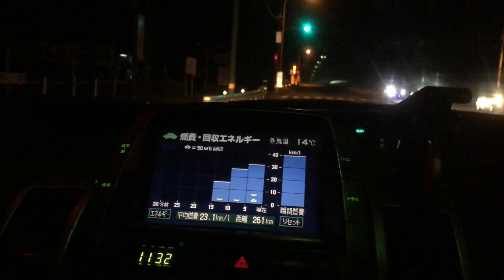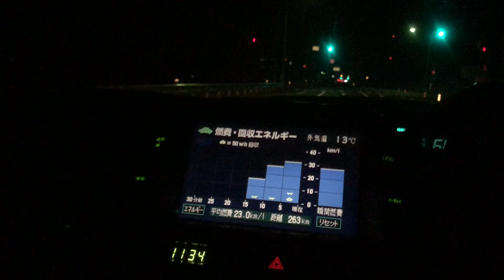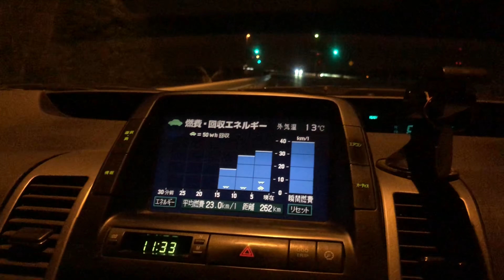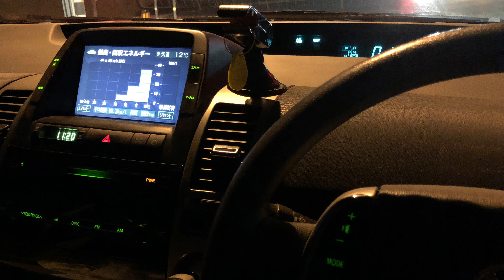完全攻略‼︎プリウスでリッター20㎞走らない方はここに注意5選！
①空気圧低い
②エコタイヤじゃない
③エコカー用エンジンオイルじゃない
④エアコンの暖房全開
⑤メインバッテリーの寿命

アマゾンでプリウスの本を調べる